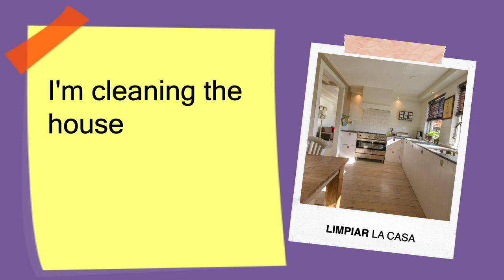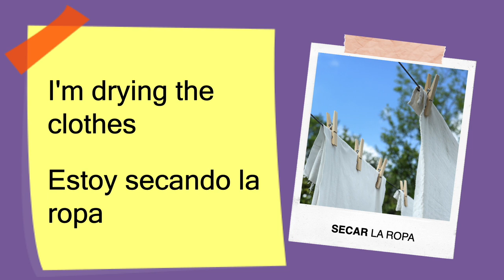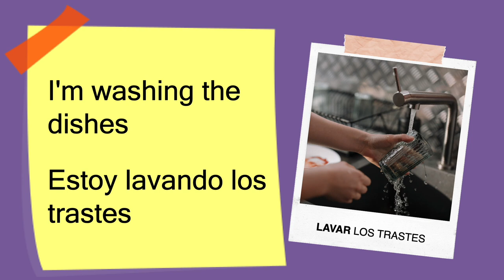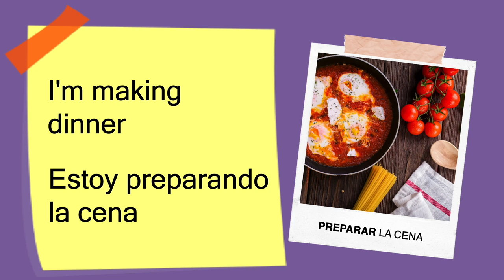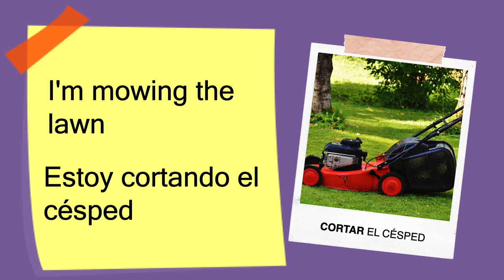Household Chores in Spanish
Learn to speak about household chores in Spanish. These are daily activities that you'll learn the more you practice.